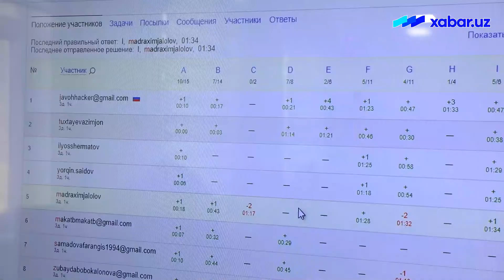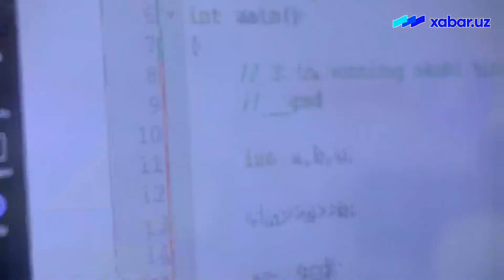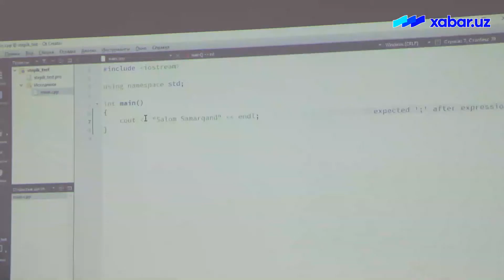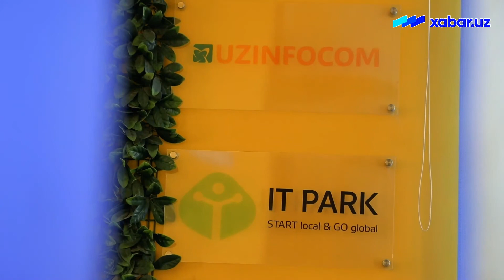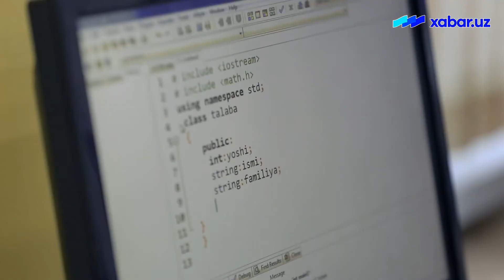«Биз мактабда буни ўргана олмаганмиз» – Самарқандда янги имкониятлар очилмоқда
Самарқанд мамлакатимиздаги энг кўп аҳолига эга вилоят ҳисобланади. Вилоятда 1267 та мактаб бор, уларда 750 мингга яқин ўқувчи ўқийди. Шу мактабларнинг саккизтаси АКТга ихтисослаштирилган.

Информатика ва ахборот технологиялари бўйича янги қабул қилинажак дарсликларга замонавий дастурлаш тиллари ҳам киритилади. Бу эса информатика фани ўқитувчиларини қайта ўқитиш ва малакасини ошириш зарурияти пайдо қилади.

«Xabar.uz» бу сафар Самарқандда бўлди ва информатика фани ўқитувчиларини қайта ўқитиш жараёнларини кузатди.

Халқ таълим вазирлиги ва «Smartgov» ҳамкорлигида ташкил этилган информатика ва ахборот технологиялари фани ўқитувчиларини «C++» дастурлаш тилига ўқитиш курслари Самарқандда ҳам қизғин давом этмоқда. 144 соатлик курсларда 14 та туман ва 2 та шаҳардан жами 240 та ўқитувчи ушбу мураккаб дастурлаш тилида малакаласини оширмоқдалар.

«Биз бу ерда олган билимларимизни бориб, ўқувчиларга, мактабдаги ҳамкасбларимизга ўргатмоқчимиз. Мен тўгарак очишни ҳам режалаштирганман», — дейди Тойлоқ тумани 3-мактаб ўқитувчиси Жавоҳир Маҳмадиёров.

Самарқанд вилояти АКТ бўлим бошлиғи Комил Сулайманов вилоятда инсон ресурси кўплиги уларни замонавий касблардан бўлган «айти» соҳасига ўқитишни талаб қилишини қайди этди.

«Вилоятимизда 744 мингдан зиёд ўқувчи бор. Биз ўқитувчиларимизни қайта тайёрлаб, бу орқали ёшларимизни шу соҳага қизиқтирмоқчимиз. Бу нафақат вилоятимизнинг, Республикамизнинг ҳам иқтисодиётига фойда олиб келмоқчимиз», — дейди у.

Вилоят «айти»даги салоҳиятини оширишни режалаштирган. Мактаблардаги информатика фани ўқитувчиларини замонавий дастурлаш соҳасида билим ва кўникмаларини ошириш, информатика бўйича фан олимпиадалари, жаҳон олимпиадалари иштирокчилари ва ғолиблари улушини ошириш, ёшларга дастурлаш билимларини ёшлигидан ўргатиш, сифатли билим бериш шу ишларнинг давоми сифатида амалга оширилмоқда.

«Мен ТАТУ Самарқанд филиали магиститура 2-босқич талабасиман. Ҳозирда Самарқанд шаҳридаги 15 та мактаб ўқитувчиларига «C++» дастурлаш тилидан ўқув машғулотларини олиб бормоқдаман. Мен бу дастурлаш тилини университетда ўрганганман. Биз ўқиган даврда устозларимиз дастурлаш тилларини билмасди. Бугунги мактаб ўқувчиларида эса бизда йўқ имкониятлар бор. Самарқанд қадимда илм-марифат маркази бўлган. Биз бу номни қайтармоқчимиз», — дейди тренер Холбек Холиёров.

«Xabar.uz» Қорақалпоғистон Республикаси, Хоразм, Бухоро ва Навоий вилоятидаги «C++» ўқув курсларини кузатган эди. Xabar.uz 2021